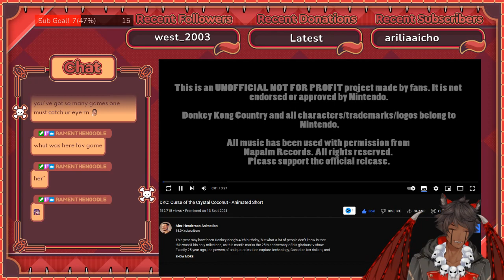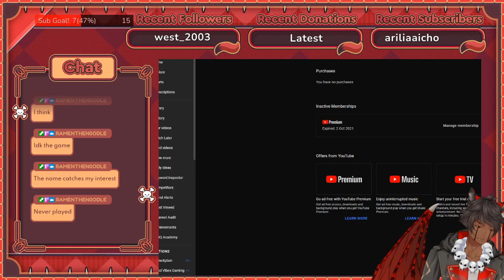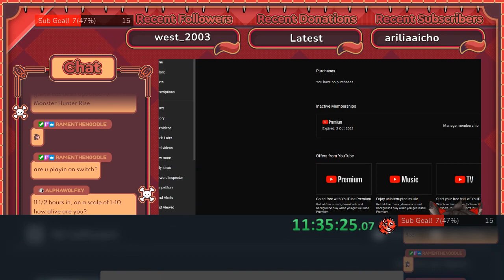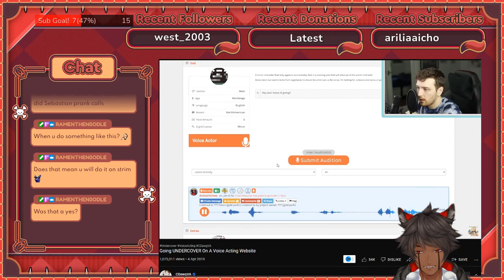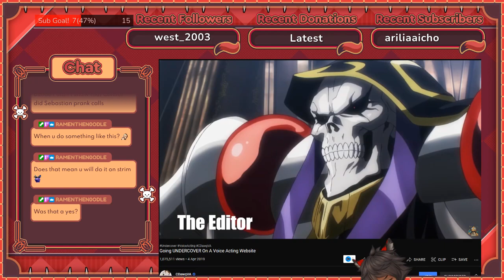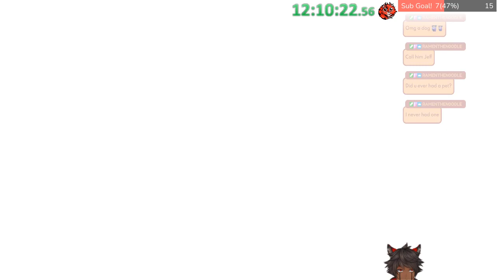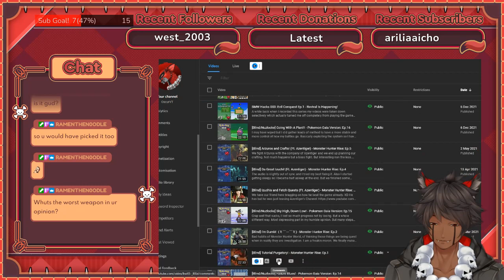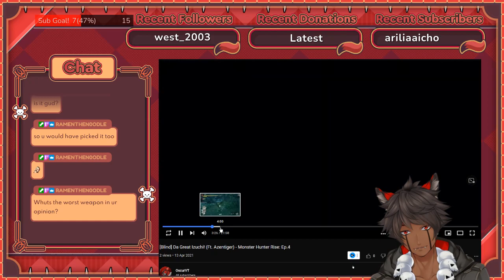[Vtuber/EN] Playing Random Games for 24 Hours, how long will I last! || !wassup !qotd !lurk